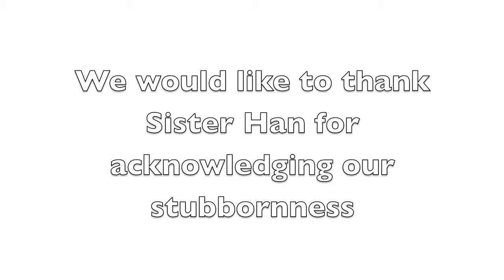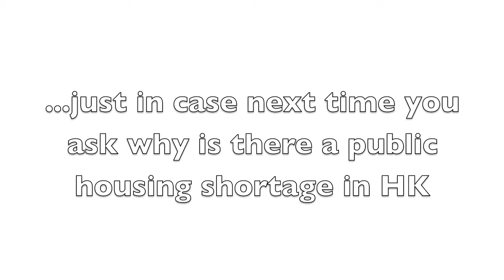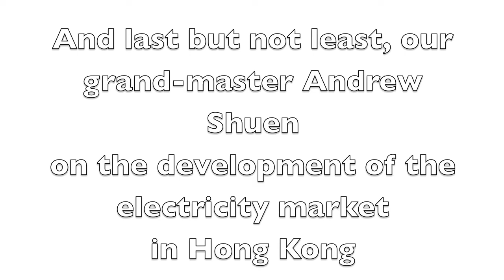Lion Rock Institute Advocacy in LegCo 2015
This is the video played during our Gala Dinner on Nov 4, 2015